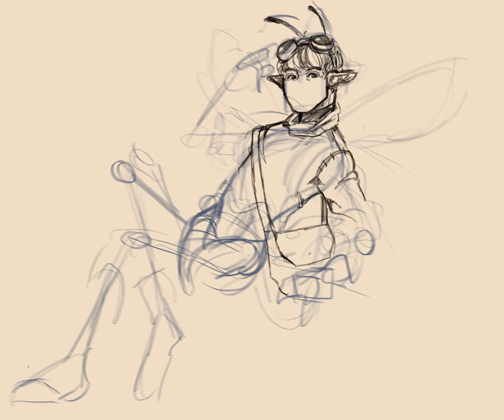CSP Origins Tubbo Timelapse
soon I will figure out how to put audio over this